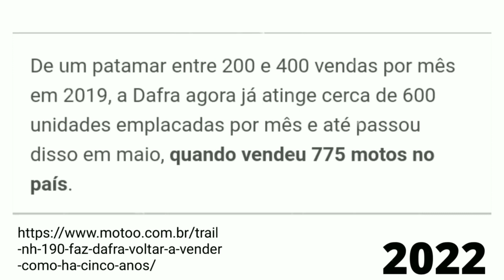MOTO DAFRA NH 300 CHEGA AO BRASIL 2023 ótimo custo benefício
olá meus amigos neste vídeo trago para vocês apaixonados por motos ou motocicletas, a Dafra Nh 300. confere o vídeo